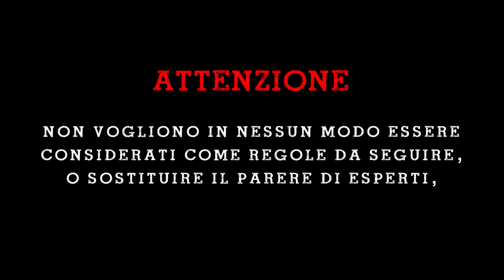Guida sul bagnato in moto - CONSIGLI DI GUIDA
Con questo nuovo format porto in campo quei piccoli accorgimenti che ho imparato durante i miei viaggetti sulle due ruote.

IL MIO EQUIPAGGIAMENTO:
- Giacca estiva: Dainese BORA AIR;
- Giacca invernale: Dainese G.Tempest D-Dry ;
- Guanti estivi: Touring Dainese AIR MASTER;
- Guanti invernali: Dainese TEMPEST D-DRY SHORT;
- Pantaloni: Alpinestars JUGGERNAUT RIDING;
- Scarpe: Stylmartin Matt WP;
- Casco: Scorpion ADX-1;

PER I VIDEO:
- Camera 1: GoPro Hero 8 + MediaMod;
- Camera 2: Insta360 ONE R;
- Drone: DJI Mavic Mini;
- Microfono: Rode smartLav+ Lavalier;
- Reflex: Nikon D3200;

ACCESSORI IRIS:
- Faretti: GIVI Trekker Lights;
- Manopole riscaldate: Oxford Premium Sport;
- Portatelefono: GIVI S957B;
- Navigatore: Garmin Drive 51;
- Borsa serbatoio: Shad E-04;
- Borse laterali: GIVI Dolomiti Trekker 30;
- Bauletto: GIVI E55 Maxia 3 55lt;